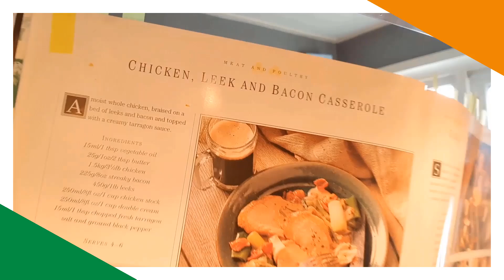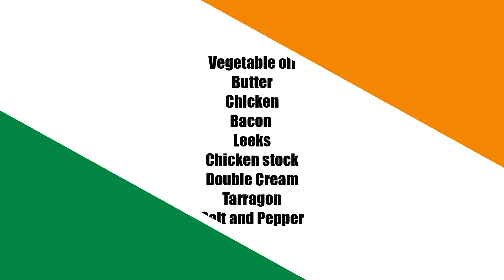Classic Irish: Chicken leek and Bacon casserole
21/35